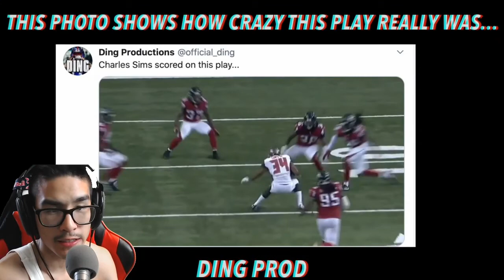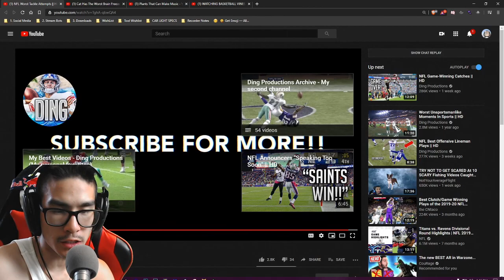GrandPa REACTS TO NFL WORST TACKLE ATTEMPTS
My Camera Setup:
Canon SL2 Canon SL2 DSLR
2nd Camera